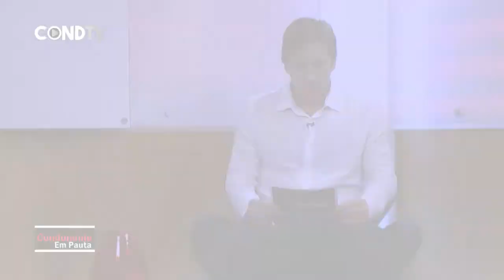O Síndico se acidentou, e agora? Bloco Final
Em continuidade ao episódio anterior, Ricardo Karpat e seus convidados debatem sobre uma situação que é rara de acontecer, mas quando acontece, o que devemos fazer? O síndico se acidentou, e agora?